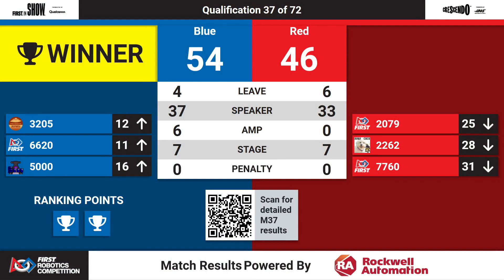Qualification 37 - 2024 NE District WPI Event